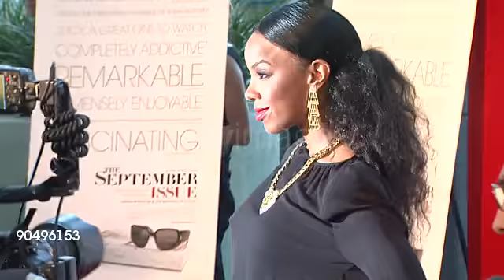Kelly Rowland at The September Issue' Special Screening 2009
Copyright © Aviso: Quaisquer matérias usado nesse vídeo não tem intenção em prejudicar ninguém, se você encontrar algum conteúdo protegido seu e não concorda com o uso, entre em contato conosco em umas das opções abaixo e iremos remover.